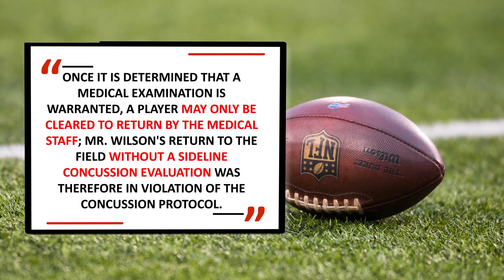Seattle Seahawks Fined For Violating NFL Concussion Protocol | SI Wire | Sports Illustrated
The Seattle Seahawks have been fined $100,000 for violating the NFL's concussion protocol for an incident in Week 10, where Russell Wilson was never properly evaluated following a blow to the head.